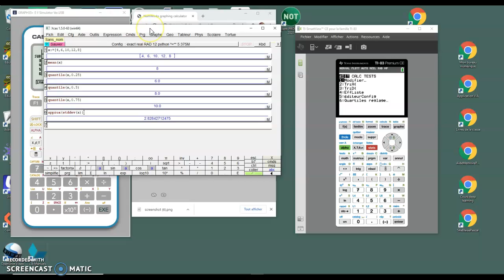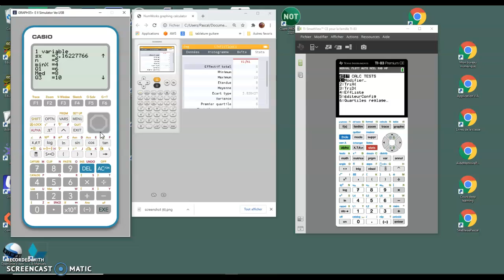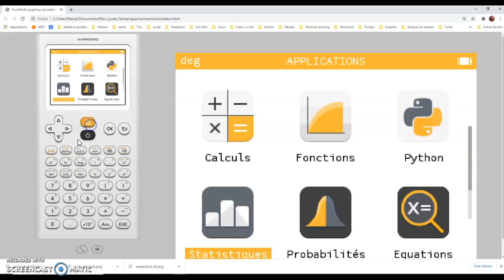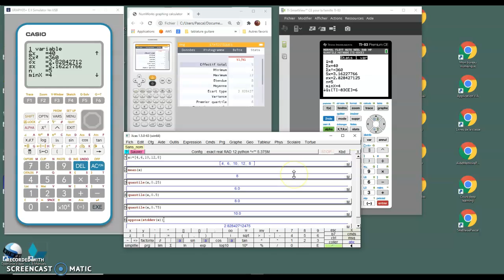Mathématiques, statistiques, calculatrices casio, TI, numworks, vidéo 1